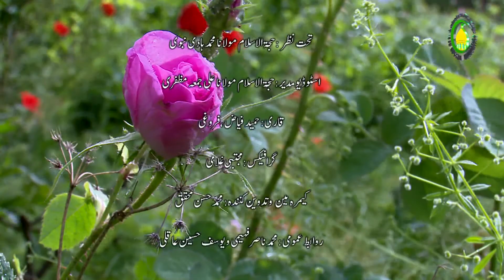27. اخلاص عمل دے وچ (1) - استاد: مولانا منیر حسین عسکری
ھر عمل دے وچ انسان اخلاص دا مظاھرہ  کرے ، اخلاص توں بغیر کوئی عمل قابل قبول نہی ، اخلاص دی تعریف بیان کیتی گئی ، قرآن دی سورہ کہف دی ہک آیت بیان تھئی ، جناب سیدہ زھراء سلام اللہ علیہا دا یک فرمان پیش کیتا گیا ،اخلاص دی علامتاں  بیان ذکر کیتیاں گئیاں ۔